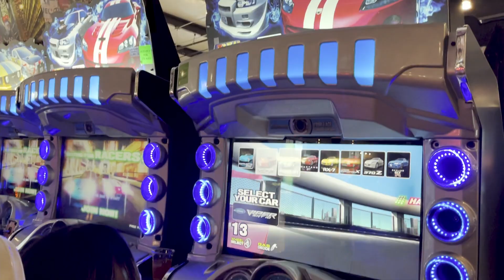CIDERCADE | Stuff to Do in Houston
Unlimited game play and some delicious cider at Cidercade! It's such a fun spot. It's kid-friendly until 8PM and then it's 21+!!

If you're looking for Stuff to Do in Houston this weekend we got you!!